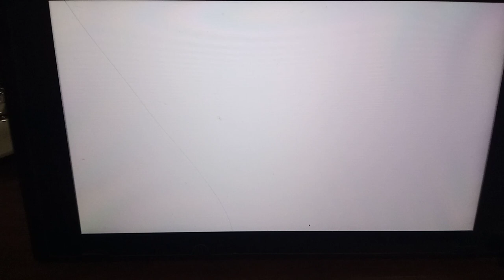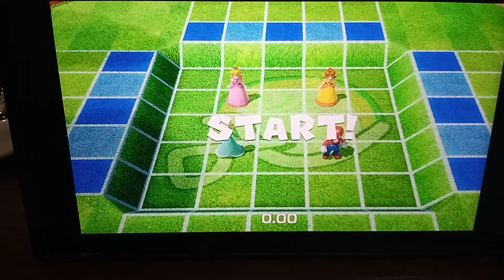Welcome: To Super Mario Party Peach Vs Daisy Vs Rosalina Vs Mario